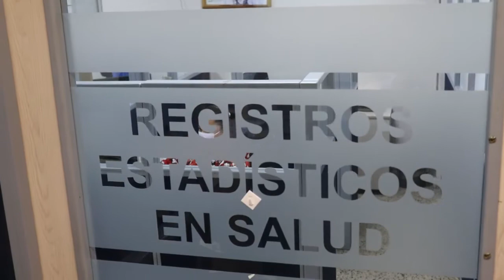HOSPITAL DEL NIÑO VID 20201113 WA0007